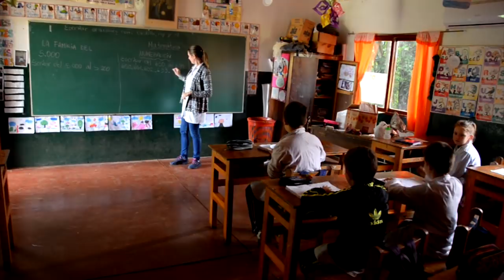Historia Gendarmería Nacional: Escuela Puerto Jungla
En 1968 los gendarmes José Elías Mendoza y Carlos Antonio Almada, pertenecientes al Escuadrón 9 “Oberá”, fueron los primeros maestros que, con esfuerzo y vocación, educaron a niños argentinos y brasileños. La escuela fue creada en un paraje misionero denominado "Puerto Jungla". Hoy conocida como Escuela Nº 560.

Donde hay un gendarme, hay Patria. Nuestro reconocimiento.